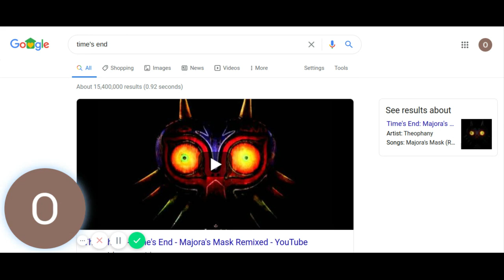Many Ends Of Time!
many ends of time in the lives of many and how we can be uplifting to them
in many different ways. There are some who are lying in hospitals awaiting their journey's end. But for a lot of us,our journey must include bringing pleasantries to their end.